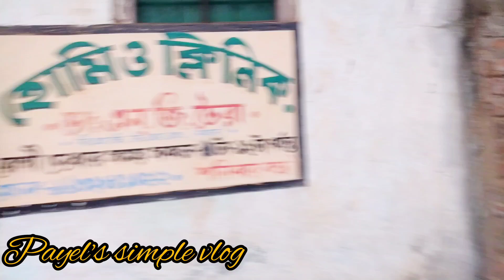মেলায় দোকানে এত ভিড় ছিল যে ভিডিও করতেই ভুলে গেছি। একদম সময় হয়ে ওঠেনি অনেক কান্ত হয়ে গিয়েছিলাম।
মেলায় দোকানে এত ভিড় ছিল যে ভিডিও করতেই ভুলে গেছি।
একদম সময় হয়েই ওঠেনি অনেক কান্ত হয়ে গিয়েছিলাম।
মেলায় দোকান করতে গেলে অনেক খাটনি হয় জানো তো।
তিনদিন ধরে দোকান করলাম আর শেষের দিনে এমন ওয়েদার হলো যে কি বলবো ।